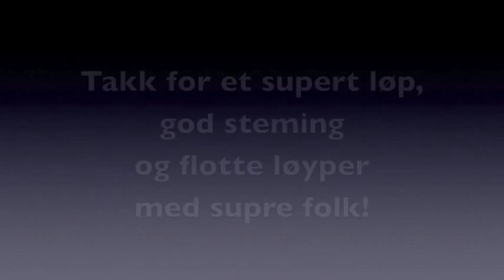Norway trail 2013